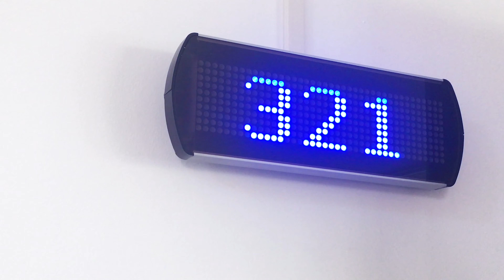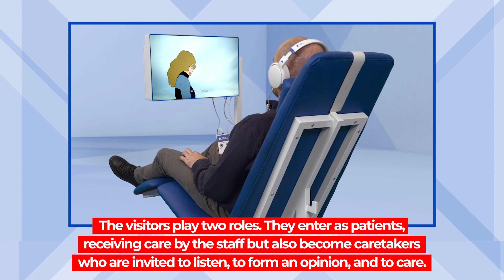Israel - Aya Ben Ron - Field Hospital X - Venice Art Biennale 2019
Pavilion of Israel seen at the Venice Art Biennale 2019 exposition, "May You Live in Interesting Times"